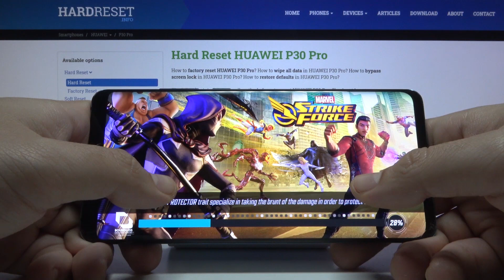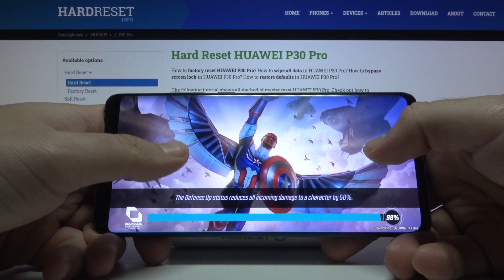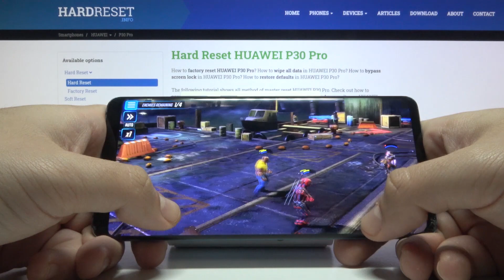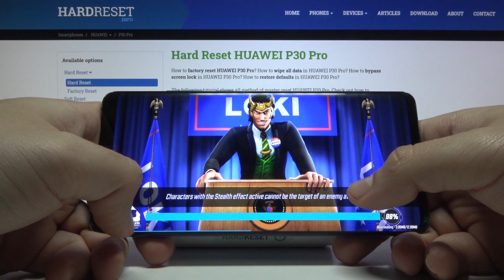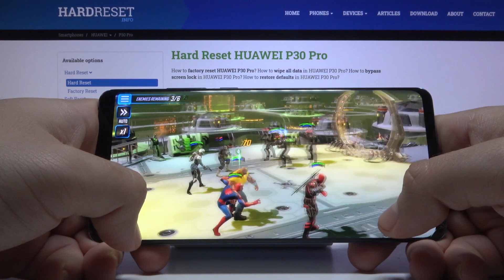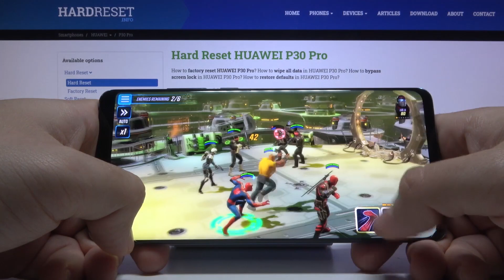Играем на телефоне HUAWEI P30 Pro в игру Marvel Strike Force!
Здравствуй, дорогой зритель! В этом видео мы покажем. Как поддержтвает и обслуживает игру marvel strike force телефон HUAWEI P30 Pro. Что бы ознакомится с графикой и эффективностью игры в
marvel strike force на телефон HUAWEI P30 Pro, смотрите наше видео.

Как тянет игру marvel strike force телефон HUAWEI P30 Pro? Как справляется с игровой нагрузкой игры marvel strike force телефон HUAWEI P30 Pro? Можно ли скачивать игру marvel strike force на телефон HUAWEI P30 Pro?